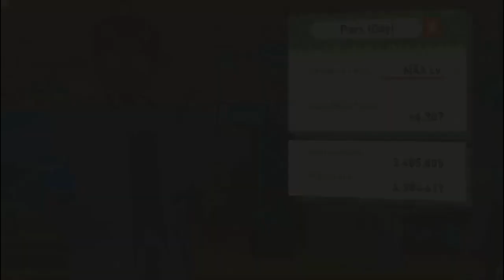Ending The First Day Cycle | Let's Stream New Pokemon Snap!: RTC (Blind) Part 11 (8/2/2022)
We continue the journey though the first area of Florio, and we finish the day cycle for both its missions and area level.